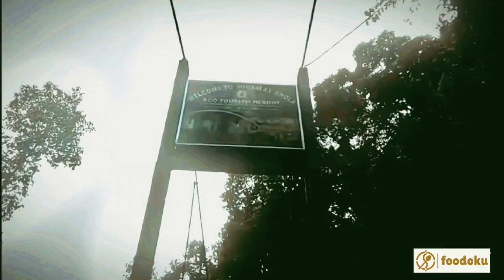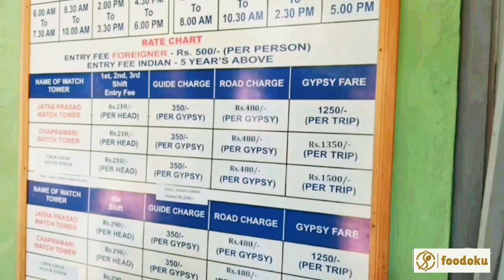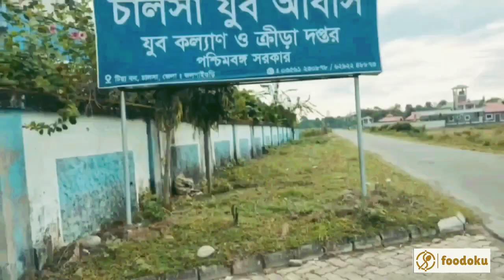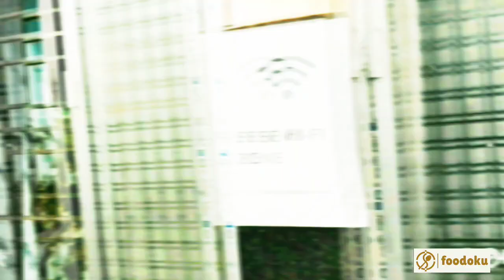ডুয়ার্স ভ্রমণ মাত্র ৩৫০০ টাকায়??😱😱😱||Tour vlog|| How to go dooars to Kolkata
ডুয়ার্স ভ্রমণ মাত্র ৩৫০০ টাকায়??😱😱😱||Tour vlog || @Foodoku   present new vlog
Kolkata to dooars tour guide

Complete Dooars Tour Guide 2023 at 3500rs Only Gorumara Jungle Gypsy Safari | Sealdah to Dooars By Train

Hostel Booking Link :-

Safari Booking Link :-

sealdah to dooars journey